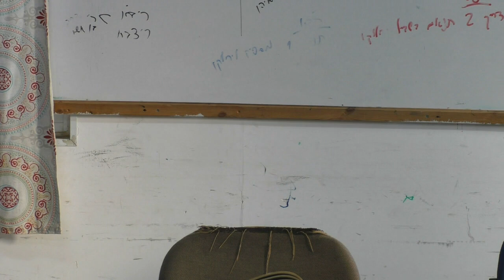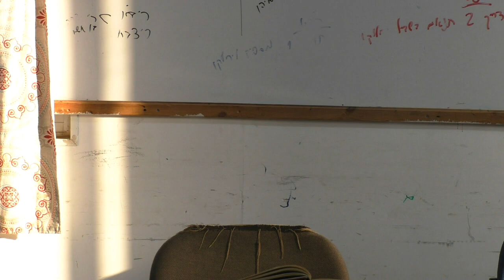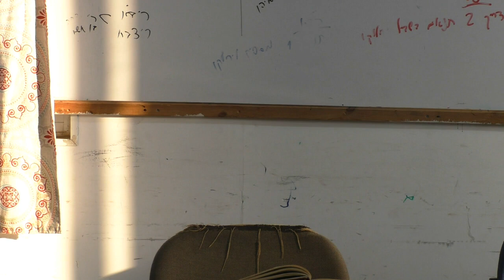נתיבות עולם למהר"ל מפראג - נתיב אהבת ריע: בין אח לריע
הרב דניאל כהן

צרו איתנו קשר:

כתובת
ישיבת בת עין
 90913 יישוב בת עין ד.נ. צפון יהודה

מזכירות
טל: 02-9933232